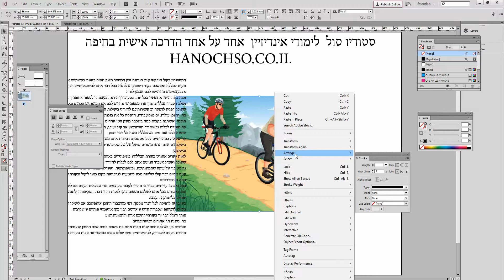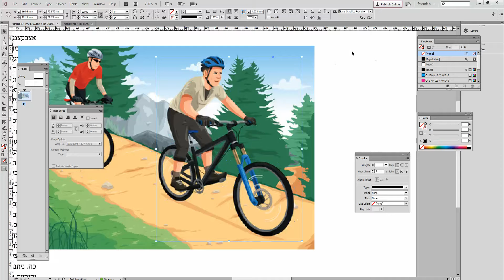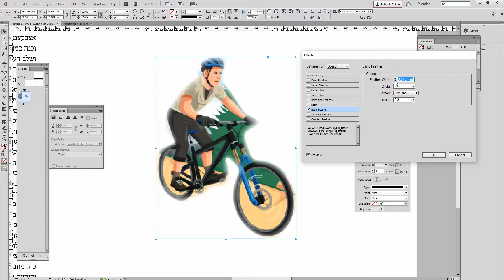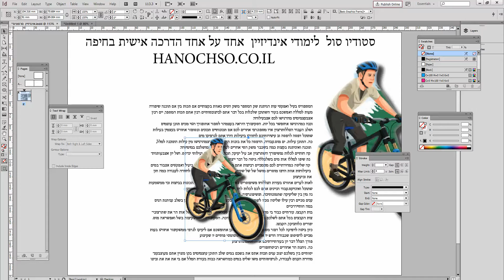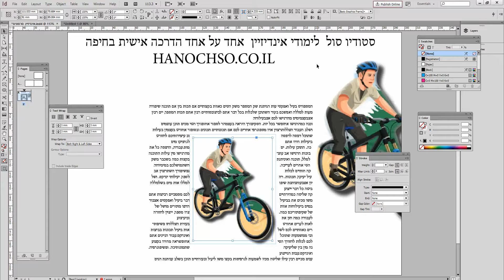אינדיזיין לימודים חיפה, איך לעשות שטקסט יזוז לפי צורה מדריך חינם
לימודי אינדיזיין חיפה,
אינדיזיין לימודים חיפה,
קורסים אינדיזיין חיפה,
קורס אינדיזיין חיפה,
לימודי INDESIGN חיפה,
 INDESIGN לימודים חיפה,
קורסים  INDESIGN  חיפה,
קורס  INDESIGN חיפה והצפון,